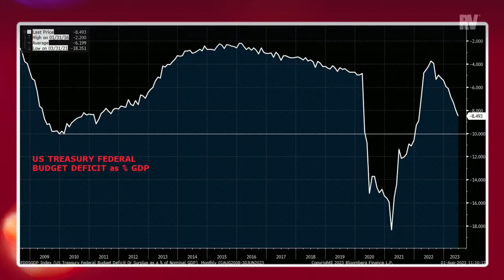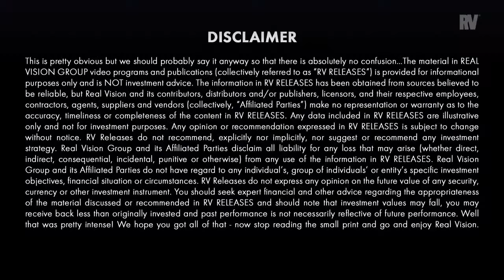Is Everyone Wrong About U.S. Rates? With Harry Melandri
As August begins, job openings cool off while earnings season rolls on.

Harry Melandri, advisor at MI2 Partners, joins Maggie Lake to discuss two competing fundamental macro stories that are shaping the current landscape, the potential for further Fed interest rate hikes, and the broad impacts of "higher rates for longer."

🔥 𝗚𝗘𝗧 𝟳 𝗗𝗔𝗬𝗦 of Real Vision Premium access & insights for FREE (seriously!)